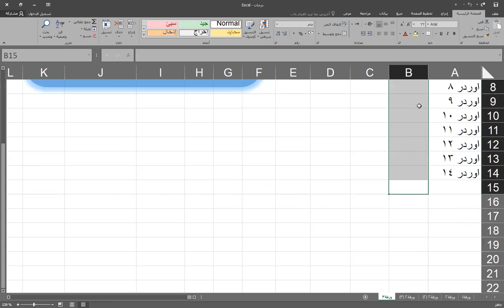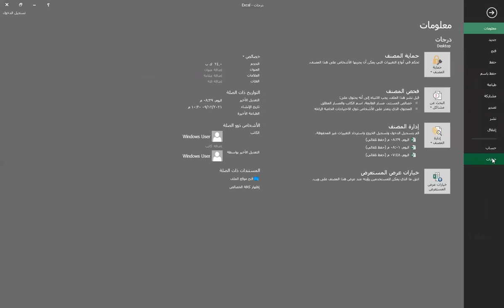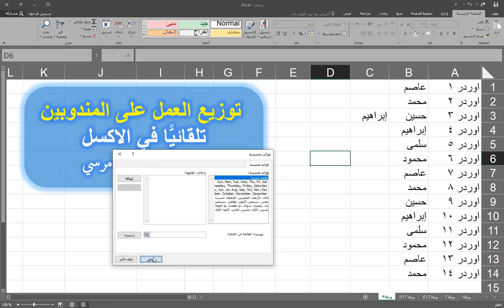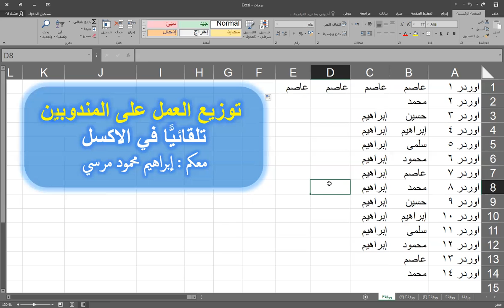توزيع العمل💖 تلقائيا 💖بالتساوي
💖💖ايام الاسبوع تلقائيا في الاكسل 💖 ابراهيم محمود مرسي💖 بخطوات عملية 💖💖
مرحبا بكم  🌴💌  🌷   بخطوات بسيطة وسهلة ومباشرة
وايضا نعرض معلومة مفيدة بخطوات عملية للمشكلات التي قد تواجهنا عند العمل  🌷
🌷نحاول تبيسيط المعلومة قدر الامكان وعرض الخيارات المختلفة لها مساعدة للاخوة الاعضاء الكرام 🌷  💌🌷اشترك في القناة واضغط على زر جرس التنبيهات ليصلك تنبيه بالفيديوهات القادمة 🌷💌🌷اكتب لنا تعليقا محفزا وادعمنا قدر الامكان .🌷🌷نعرض المشكلات التى قد تواجهنا ونتجاوزها بفضل الله .🌷🌷ادعمنا 🌷 ماديا على فودافون كاش 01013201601 لضمان استمرار تقديم محتوى تعليمي عربي متميز 🌷💌🌷🌷لا تنس مشاركة الفيديوهات نشرا للخير فزكاة العلم نشره 💌💌